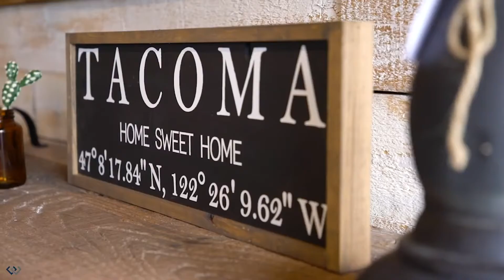How to Buy A Home Trailer